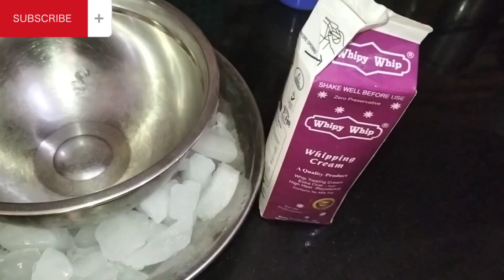HOW TO MAKE GLUTEN FREE CHOCOLATE CAKE || SUBSCRIBE MY CHANEL